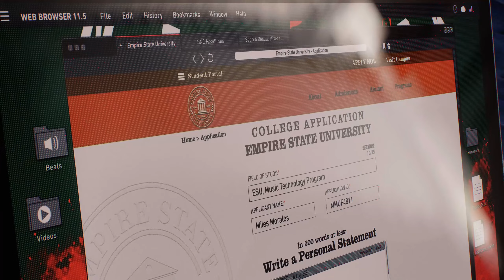Spider-Man 2: La gran evasión de súper villanos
Marvel's Spider-Man 2 es un juego de acción y aventuras desarrollado por Insomniac Games2​3​4​ y publicado por Sony Interactive Entertainment.5​6​ Basado en el personaje de Marvel Comics7​ , Spider-Man8​9​ presenta una narrativa inspirada en la mitología de los cómics de larga duración y al mismo tiempo, se deriva de varias adaptaciones en otros medios. Es la tercera entrega en la serie Marvel's Spider-Man, actuando como una secuela de Marvel's Spider-Man10​ (2018) y Marvel's Spider-Man: Miles Morales11​12​ (2020), con Peter Parker y Miles Morales como dúo en conflicto con Kraven the Hunter13​ y Lizard14​, mientras también se encuentra con el simbionte Venom.

El juego se basa en la base establecida por sus predecesores, con énfasis en los múltiples estilos de juego que ofrecen Peter Parker y Miles Morales como sus respectivos Spider-Men. El juego amplía sus habilidades transversales y de combate existentes, incluidos nuevos dispositivos y trajes basados ​​​​en la red que se pueden desbloquear a medida que avanza la historia, además de presentar el traje de simbionte de Spider-Man, que le otorga a Parker habilidades completamente únicas que su apariencia jugable anterior. Al igual que con los juegos anteriores, el contenido fuera de la ruta de la historia principal consiste en completar misiones secundarias y obtener coleccionables dispersos por todo el mundo abierto del juego, con el jugador capaz de cambiar entre Parker y Morales para completar objetivos dedicados para cada uno de ellos.

Las discusiones sobre una secuela adecuada de Marvel's Spider-Man comenzaron durante el desarrollo del juego, con hilos de historias abiertas para títulos futuros que se burlaron tanto de él como de Miles Morales. El juego se anunció oficialmente en septiembre de 2021. El director creativo Bryan Intihar, el director del juego Ryan Smith, el líder narrativo Jon Paquette y la directora de arte Jacinda Chew de Insomniac Games, respectivamente, repiten sus funciones de entradas anteriores, mientras que Yuri Lowenthal, Nadji Jeter y Laura Bailey regresan para encabezar el elenco de voces del juego, que incluye a otros actores y personajes que regresan de los juegos anteriores. Jim Pirri y Tony Todd se unen al conjunto como las voces de Kraven y Venom, respectivamente.

El lanzamiento de Marvel's Spider-Man 2 está programado para PlayStation 5 el 20 de octubre de 2023.

Al igual que con las entregas anteriores de la serie, Marvel's Spider-Man 2 presenta un gran elenco de varios personajes que se derivan de la historia de los cómics de Spider-Man y otros medios. Yuri Lowenthal y Nadji Jeter retoman sus respectivos papeles como los protagonistas Peter Parker / Spider-Man y Miles Morales / Spider-Man de Marvel's Spider-Man y Miles Morales. Otros miembros del reparto que retoman sus papeles incluyen a Laura Bailey como Mary Jane Watson; Darin De Paul como J. Jonah Jameson; Jacqueline Piñol como Río Morales; Griffin Puatu como Ganke Lee; Mark Rolston como Norman Osborn; y Stephen Oyoung como Martin Li / Mister Negative. Tony Todd proporciona la captura de voz y movimiento para Venom, un simbionte extraterrestre capaz de unirse a cuerpos humanos como anfitriones. La voz y el movimiento de Jim Pirri capturan al personaje Kraven, que lidera una facción de mercenarios llamada "Cazadores", incluido Grizzly (cómic), y que busca cazar seres con superpoderes, incluidos los Spider-Men. Tara Platt repetirá su papel como Yuri Watanabe, una ex capitana de policía caída en desgracia y ex aliada de Peter Parker, que ahora asume la identidad de vigilante "Wraith" tras los eventos de la campaña DLC del juego, La ciudad que nunca duerme. El Dr. Curt Connors / Lizard también aparece después de haber hecho previamente una breve aparición en la escena de mitad de créditos de Miles Morales. Harry Osborn, ahora capturado en movimiento y con la voz de Graham Phillips, también aparecerá en el juego en un papel más destacado después de hacer breves apariciones en Spider-Man y Miles Morales.

Marvel's Spider-Man 2 será un videojuego de acción y aventura15​ para un solo jugador que se jugará en una perspectiva en tercera persona. Al igual que con el primer juego y Miles Morales, Parker y Morales son los dos personajes principales, y se pueden jugar individualmente de acuerdo con la historia mientras atraviesan un mundo abierto en la ciudad de Nueva York16​ y luchan contra enemigos. Los jugadores pueden adquirir nuevas habilidades y coleccionar varios trajes de Spider-Man. Peter y Miles pueden intercambiarse libremente en cualquier momento durante la itinerancia libre en el mundo abierto del juego, pero tendrán misiones dedicadas tanto en la historia principal como en el contenido secundario que aprovechan específicamente sus características individuales.